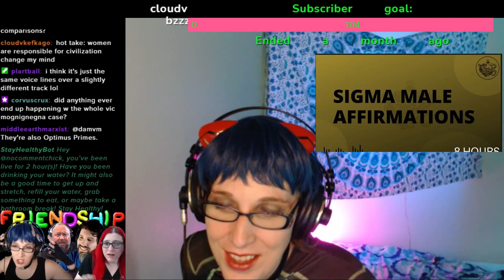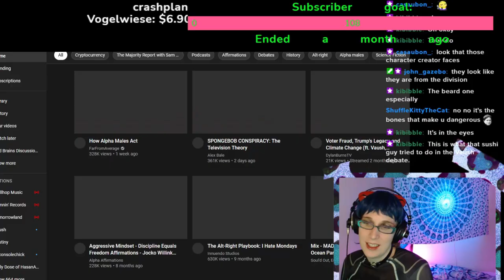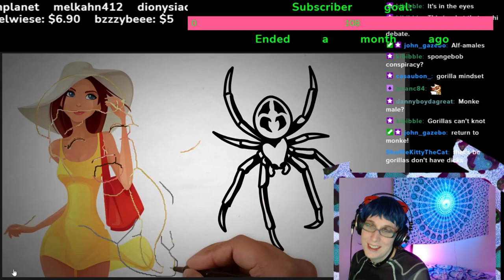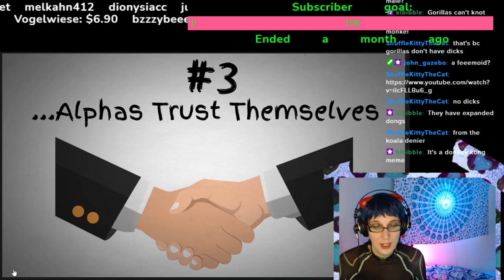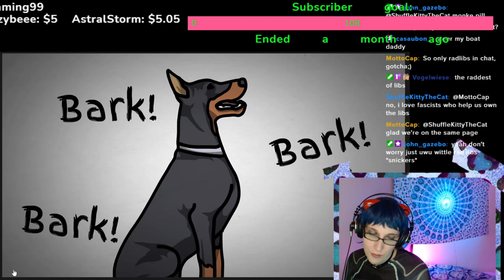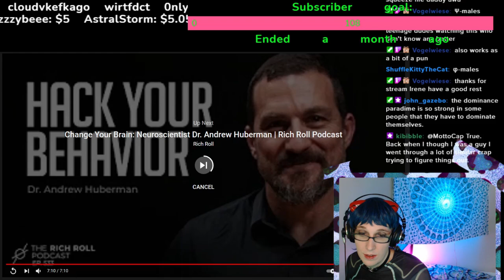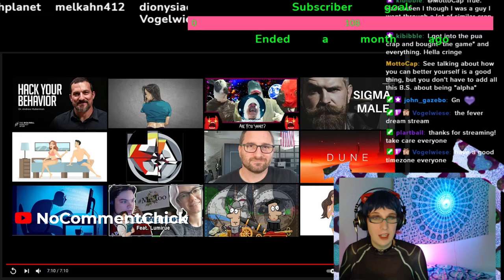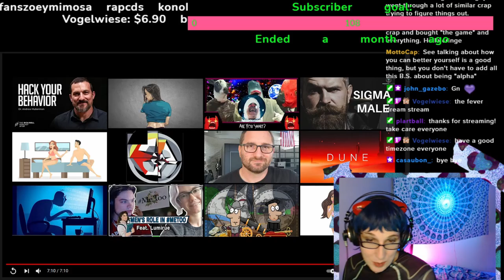What is a Sigma Male? - Rarest Type of Male - Sigma vs Alpha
What is a Sigma Male? - Rarest Type of Male - Sigma vs Alpha - nocommentchick investigates